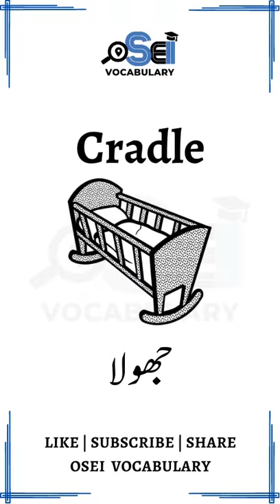Baby Items Vocabulary | List Of Baby Item Words With Urdu Meanings | OSEI Vocabulary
In this video, I will tell you about Baby Items Vocabulary Words/Sentences in English and Urdu Meanings with pictures.
Today, you are going to learn regularly used Baby Items Vocabulary with their Urdu and Hindi meanings for improving your English Vocabulary Skills.

Learn a list of Baby Items Vocabulary in English, Urdu & Hindi with Pictures.

Details:
In this video, We Are Going To Talking About Baby Items Vocabulary that are given below:

Baby Items Vocabulary,
Daily Use Baby Items Vocabulary,
Learn English,
Baby Items Vocabulary In English,
Daily Use English Words,
Baby Items Vocabulary in Urdu,
Baby Items Vocabulary Words,
Baby Items Vocabulary for Preschoolers,
Most Important English Words,
English Speaking With Urdu,
Baby Item Vocabulary,
Kids Vocabulary,
English Lesson For Baby Items,
Baby Items Vocabulary Words In English Speaking,
Daily Use Words In English Speaking,
Baby Items Vocabulary With Pictures,
English Words In Urdu,
Short Videos For English Vocabulary,
Short Vocabulary Videos,